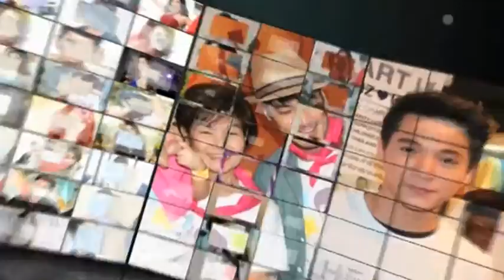รายการ NEWS PLUS ENTERTAIN 30/06/59